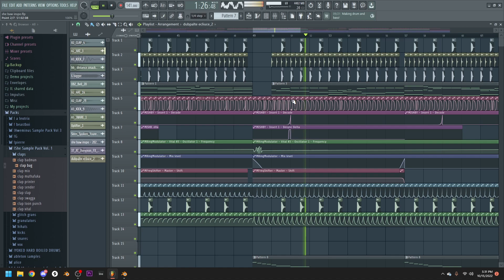is this future riddim?